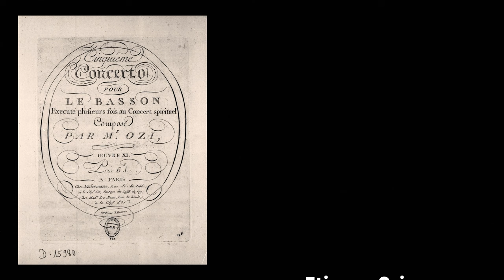Etienne Ozi (1754-1813) - Cinquième Concerto pour le basson (1800)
Joyeux anniversaire Etienne Ozi! 🎻🥂

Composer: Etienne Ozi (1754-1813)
Work: Cinquième Concerto pour le basson, oeuvre XI (1800)
Performers: Alеxandre Ouzοunοff (bassoon); Orchestre de Chambre De Nimеs; Gillеs Dеrviеux (conductor)

Cinquième Concerto pour le basson (1800)
1. Allegro 0:00
2. Adagio cantabile 9:40
3. Menuet en variation 12:05

Painting: Louis Léopold Boilly (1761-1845) - Meeting of Artists in the Atelier of Isabey (1798)

Etienne Ozi [Ozy]
(Nîmes, 9 December 1754 - Paris, 5 October 1813)

French bassoonist and composer. He was not (as has been suggested) a son of the composer Pierre Iso (or Yzo), nor did he ever use the pseudonym ‘Yzo’. His parents were Marie Piala and Louis Ozy, a carder of floss silk. He received his early musical experience from a military ensemble, but settled in Paris in 1777, where he studied with Georg Wenzel Ritter. His 1779 debut at the Concert Spirituel won the effusive praise of the Parisian press. His 36 appearances over 12 years performing there included 19 performances of his own works. He was known for his concertos, symphonies concertantes and pedagogical pieces. His works were influential in the development of the bassoon and remain a staple of the classical bassoon repertoire. Ozi's Nouvelle Méthode de basson (1803) was regarded as one of the first complete instructional materials for the bassoon, which was at the time still seven-keyed, as compared to the far more complex modern instrument. The technical demands of Ozi's literature spurred on its development; instrument maker Carl Almenräder in particular used his compositions to direct further development of the bassoon in his development of the key mechanism. The Méthodes were adopted by the early Paris Conservatory as a course of study, containing "detailed principles for the study of the bassoon, exercises in all keys with bass accompaniment, twelve sonatas of progressive difficulty, thirty scale variations and forty-two caprices. It also includes instructions on caring for the instrument, and methods of making the reeds."